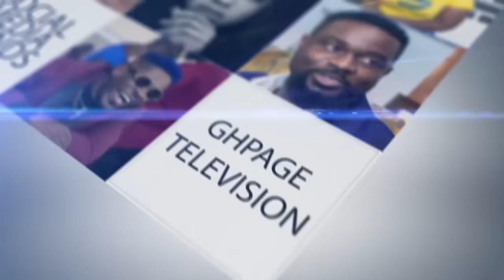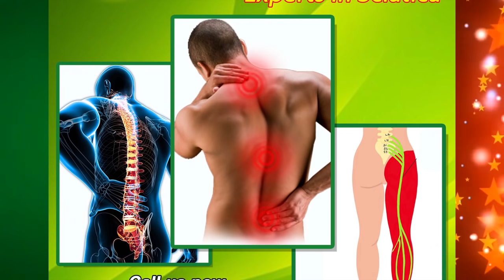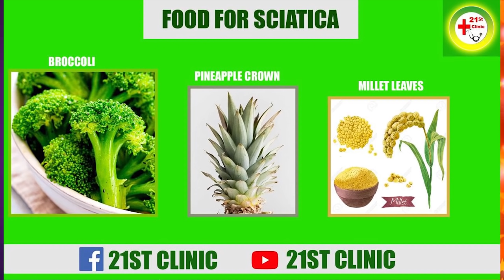Long Face spoke the truth,My highest pay from Lilwin was ¢170 for 6 years-Lilwin’s official dancer